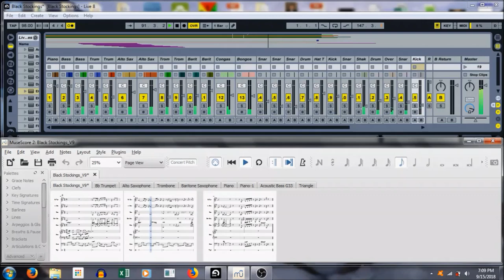Black Stockings (Hubert Laws) - Latin Jazz Score as played by 'Poncho Sanchez'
Black Stockings (Hubert Laws) - Latin Jazz Score / Transcription as played by 'Poncho Sanchez' on the 'Conga Blue' CD (1996) with special guest Mongo Santamaria.